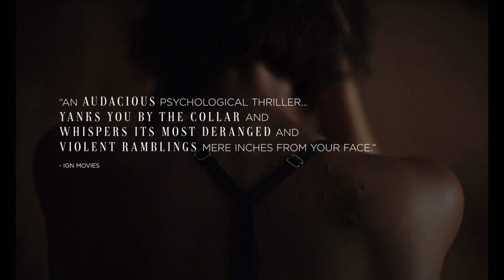RESURRECTION | OFFICIAL TRAILER | MOVIE TRAILER 2022